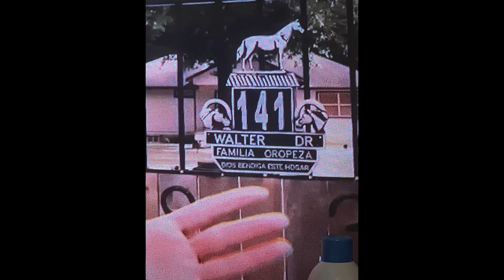Corrido Oropeza y Hondureños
Un corrido sobre la tragedia en Cleveland Texas.